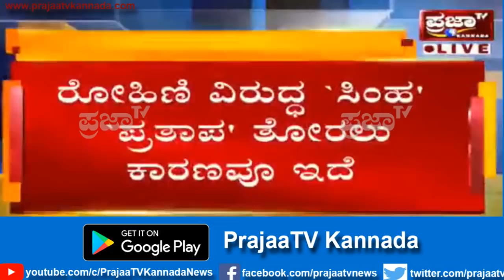DC Rohini Sindhuri Target from Mysore Medical Mafia and Land Mafia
DC Rohini Sindhuri Target from Mysore Medical Mafia and Land Mafia |ಮೈಸೂರ್ ಮೆಡಿಕಲ್ ಮಾಫಿಯಾ ಮತ್ತು ಲ್ಯಾಂಡ್ ಮಾಫಿಯಾದಿಂದ DC ರೋಹಿಣಿ ಸಿಂಧೂರಿ Target!